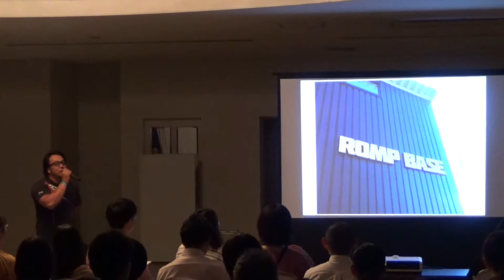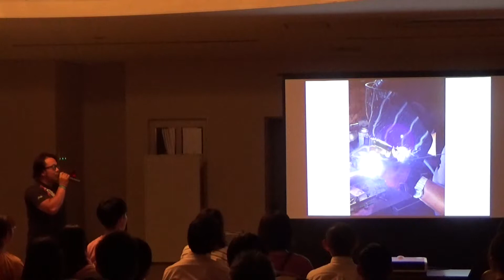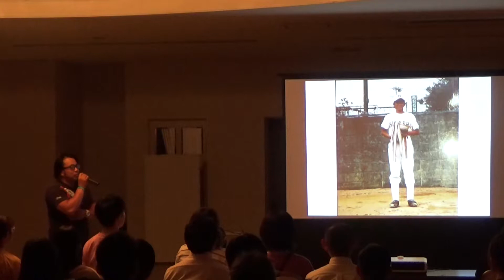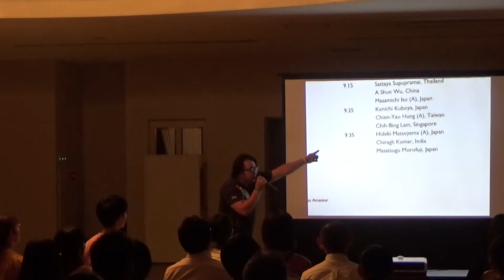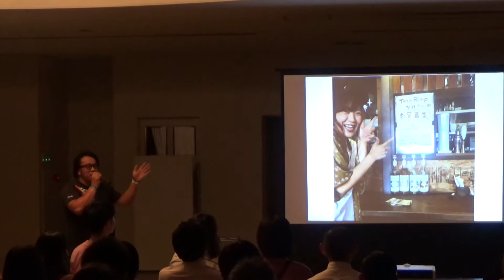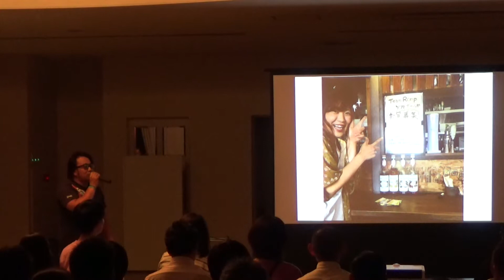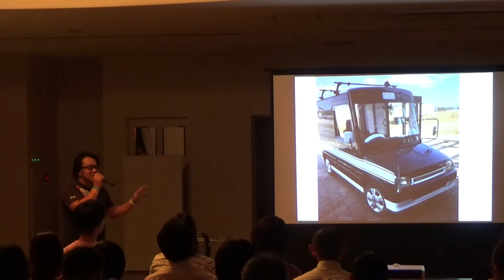PKN10 Kensuke Koyama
ROMPBASE代表
小山顕介

関西出身。2013年に鹿児島に移住。2014年に姶良市でバイク屋とbarを兼業したROMPを開業。2017年に自分が思うさらなる「楽しい空間」を追求するためROMPBASEとして蒲生町に移転。思いついたら即行動で日々奮闘中。